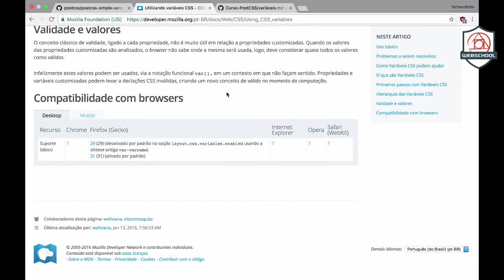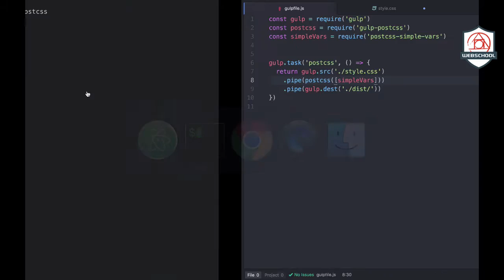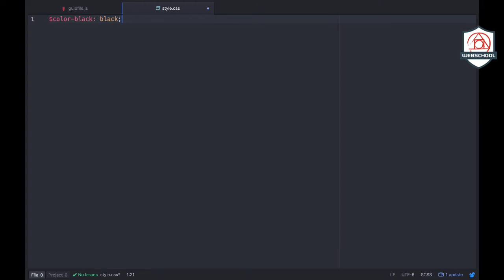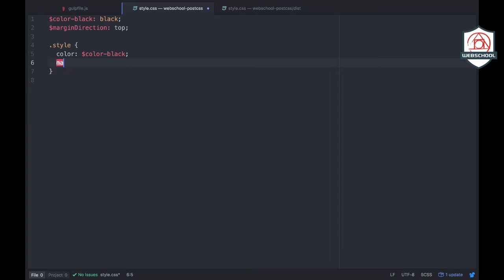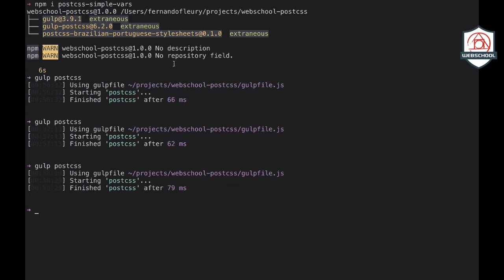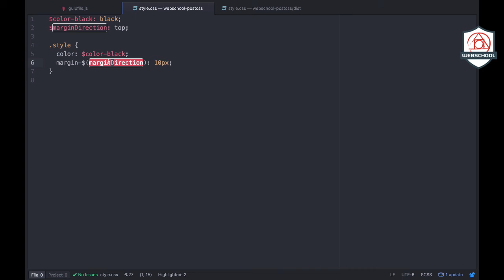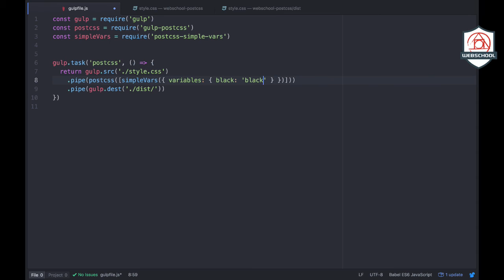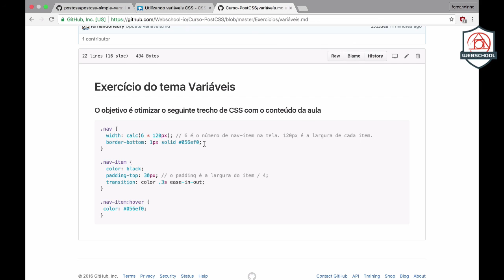Be MEAN: Frontend - PostCSS (AULA 3) Variáveis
Nessa aula veremos como utilizar variáveis com PostCSS.